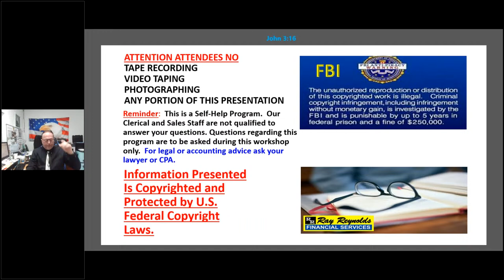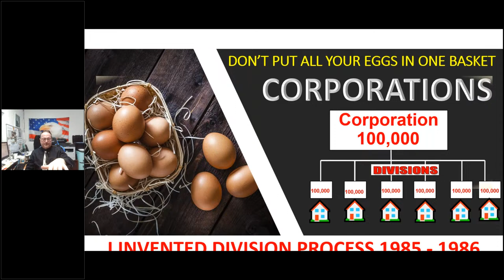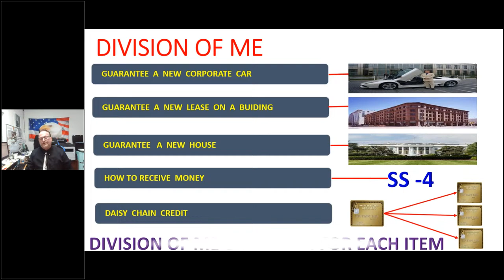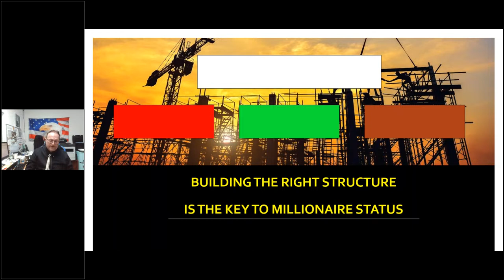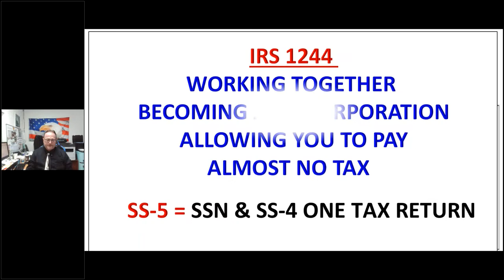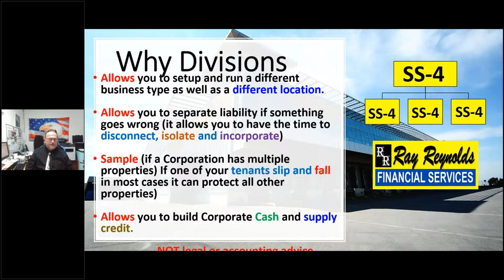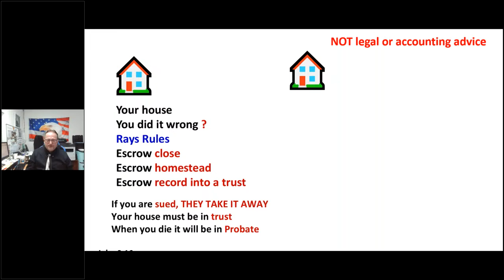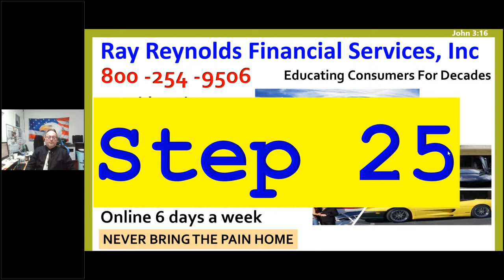Grow your Business this early January - Happy New Year 2024!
If you need further information, please don't hesitate reaching out!

📞 Call Monday to Friday, between 6:00 am to 4:00 pm PST